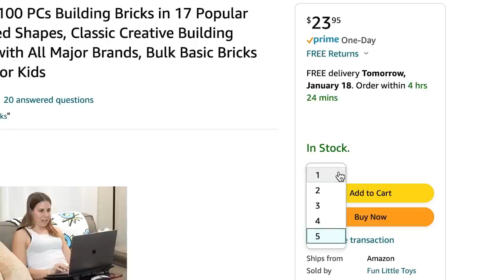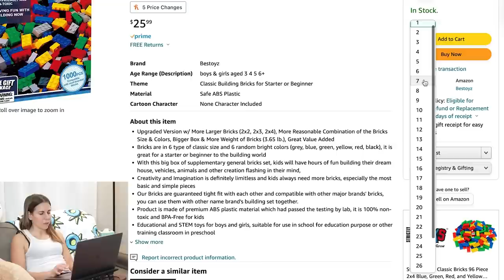I Build a Working LEGO TOILET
I make a working Lego toilet art sculpture so I stop sitting so long and scrolling videos. You may have seen my Chia Toilet and Velvet Toilet. This is the world's most uncomfortable seat. Can I actually build it? What does it feel like? Will it collapse? What is wrong with me?

FOLLOW ALI!!!

- Ali